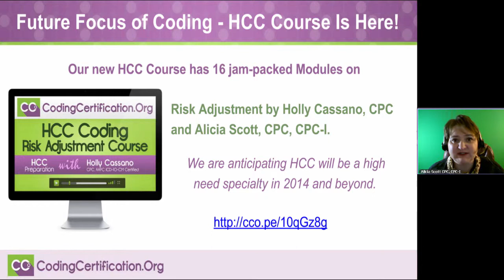HCC Coding | Risk Adjustment Training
Laureen:  HCC Course - You kind of talked about this a little bit, but if you want to share, we’re getting a lot of buzz in the chat about HCC people who are long time HCC coders, like, “Yey! Finally, some respect!” and a lot of new people are like, “What is that?!”

Alicia:  Yeah. I have to tell you that our local chapter when I mentioned it, when I spoke it at the local chapter and of course spills, I regurgitate HCC all the time because it’s what I like to do, and so I’m always commenting on it. I had several people come up to me afterwards and say, “Oh! Nobody talks about HCC and I’m an HCC coder and I love what I do.” That was three or four.  Then, the next time that I spoke, they actually had other people that didn’t get to come up and talked to me, so HCC coders are really getting networked now and it’s growing, not only in the past. Maybe you worked a lot of remote stuff, but facilities are hiring HCC coders, they’re doing their own departments because it’s all about Medicare and they need to collect, project. So, if your facility takes Medicare which you know they do, then they’re going to end up probably having their own department. So, it’s a good area to be in.

I mentioned before that our course, a majority of what our course is about is the behind-the scenes: why you do what you do, what are the MACs, how are they audited, who’s responsible for this? Which is the behind-the-scenes stuff that you aren’t usually taught. And then, in turn, we show you how to abstract, also give you a lot of insight on the disease processes and treatments for the disease processes because the more you know that, the more you know medications and treatments as well as signs and symptoms, that makes you a better HCC coder. So, it’s very exciting. If you like diagnosis coding, then this is absolutely the way for you to go, it’s really good for clinicians because they’re already in that world, aren’t they? Again, this is a fun area to be in.

Get more medical coding training, medical coding tips, medical coding certification and free medical coding webinars